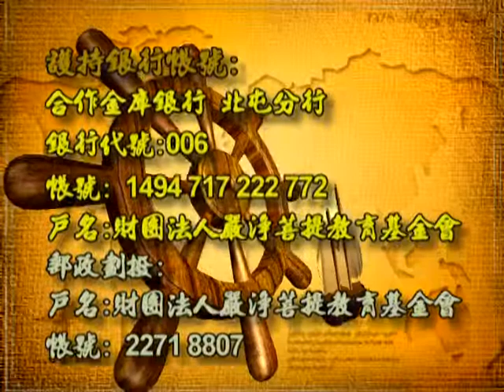深入經藏 行願系列一 藥師如來十二大願 印可法師 主講 光碟3-3 財團法人嚴淨菩提教育基金會 製作發行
護持銀行帳戶:
銀行代號: 006
戶名: 財團法人嚴淨菩提教育基金會
帳號: 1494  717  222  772

地址︰基隆市七堵區南興路148號

300新竹市北區北大路346號13F之1